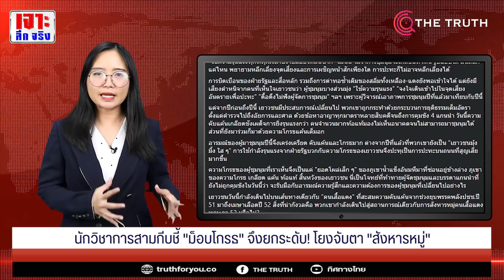นักวิชาการสามกีบชี้ "ม็อบโกรธ" จึงยกระดับ!โยงจับตา "สังหารหมู่"